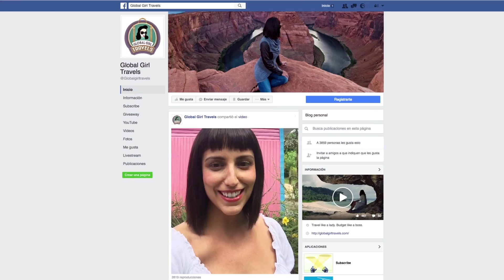Las mejores experiencias en República Dominicana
República Dominicana es un destino para disfrutar, relajarse, pasear por las playas de arena fina y agua cristalina más renombradas del mundo. Es un lugar donde vivir las mejores historias de viaje. Los bloggers de BarceloStories lo saben, y no podemos negar la evidencia: República Dominicana es irresistible. ¿Lo descubrimos?

Bienvenido a las vacaciones de tu vida. Bienvenido a BarceloStories